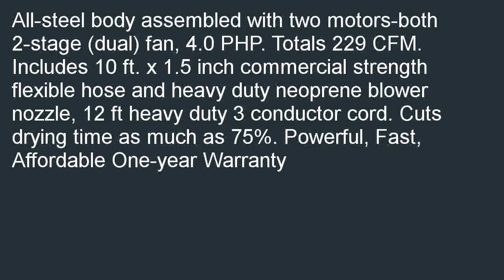Metro Air Force Master Blaster Dryer S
Online  B002EKAI5Q/?tag=exenlentz-20 Metro Air Force Master Blaster Dryer            S on sale. I can purchase Metro Air Force Master Blaster Dryer            S.